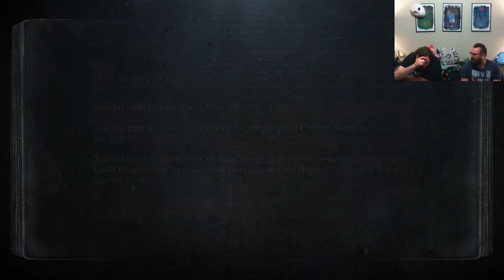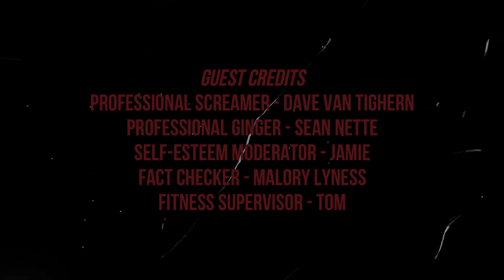Allergy Season: Bloodborne | Level 4 Part 2 WITCHES OF HEMWICK/TOO MUCH DEATH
I died too much, editing this was so difficult because we had great conversations, over repetitive crap!